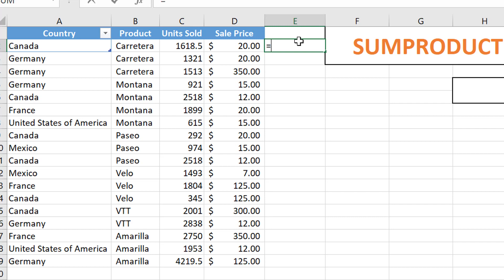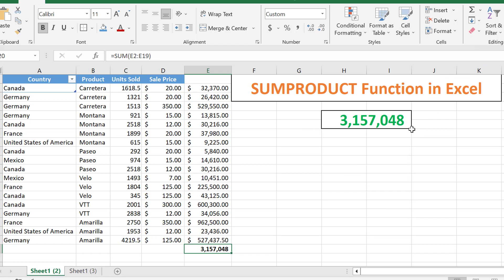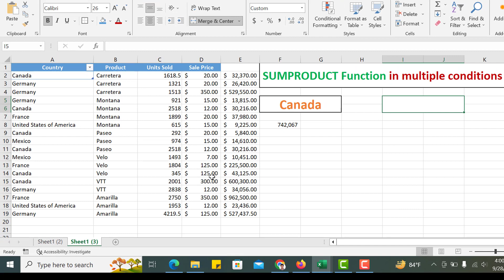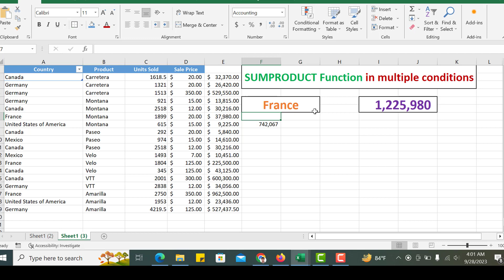How to use Sumproduct Formula in Excel | How to use Sumproduct function to get conditional result.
Sumproduct is one of the important formulas in Excel. Today I will show the use sumproduct function in excel with the use condition.